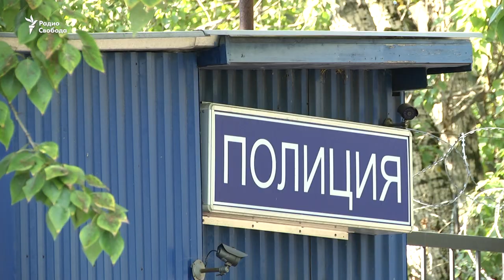Михаил Светов: Аресты делают нас злее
Один из лидеров Либертарианской партии был арестован на 30 суток